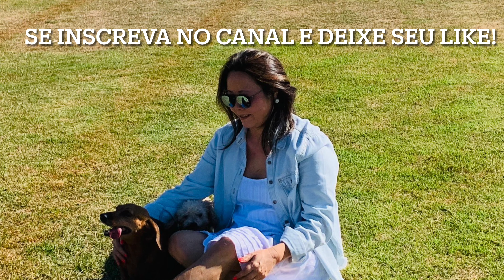A NENI FOI INTERNADA😢😢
A NENI FOI INTERNADA COM SANGRAMENTO, NO RAIO X NAO TINHA NENHUMA OBSTRUÇÃO NO INTESTINO  E COM ULTRASOM PODERIA VERIFICAR SE TINHA SE O ESTOMAGO ESTA MACHUCADO OU SE TEM ALGUMA ALTERAÇÃO RENAL .
NO ULTRASOM NAO APARECEU NENHUMA OBSTRUÇÃO MAS DETECTOU A PANCREATITE NAO É DA PIORES MAS PODE EVOLUIR, COM OS EXAMES DE SANGUE CONSTASTOU-SE QUE ELA ESTA COM INSUFICIENCIA RENAL 3.5 DE CREATININA E NORMAL É ATE 1.5
pra mim!💋 se vc é novo seja
bem vindo(a)